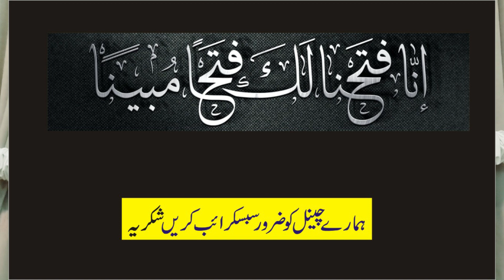Maldar Bnany Wali 4 Ayat Ka Wazifa | Quranic Four Ayat Wazifa For Rich Man | Hajat ke liye wazifa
Maldar Bnany Wali 4 Ayat Ka Wazifa.
Quranic Four Ayat Wazifa For Rich Man
Quran four small ayat wazifa for Rich man and loan repayment
امیر مالدار بنانے والی چار آیات کا وظیفہ